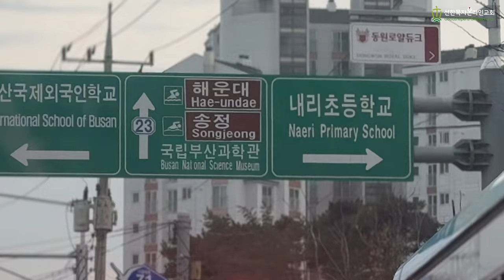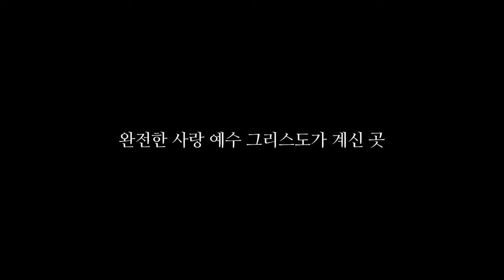[선한목자교회 온라인 교회] 부산 커뮤니티 "모든 것이 처음이었던 그날 이야기"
지난 주일, 부산 커뮤니티에서 누린 은혜를 나눕니다.
그리고 하나님의 뜻이 하늘에서와 같이 온라인 세상에서도 이루어질 수 있도록 선한목자온라인교회를 위해 기도해주시기 바랍니다.